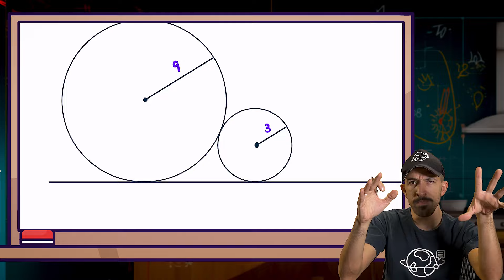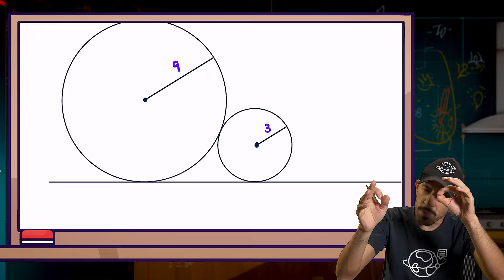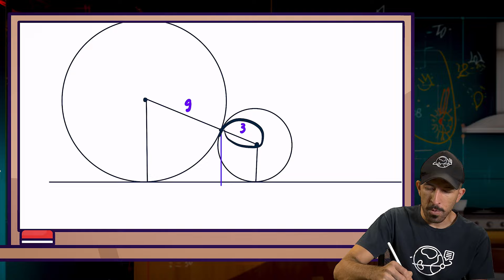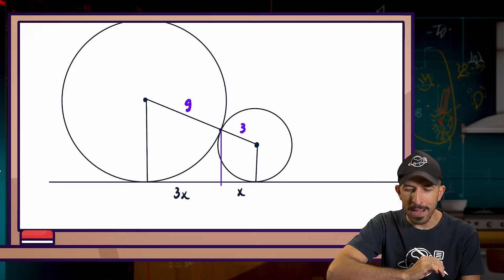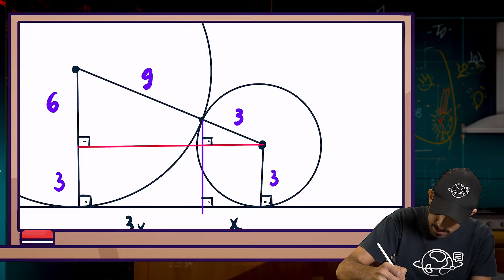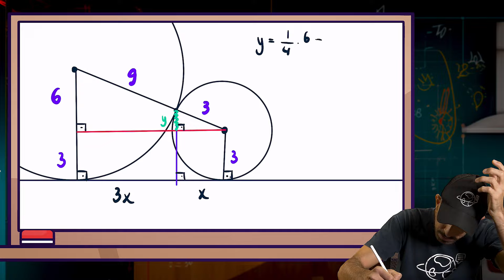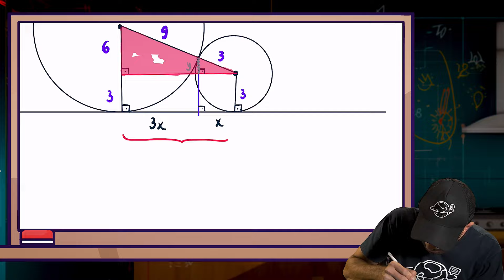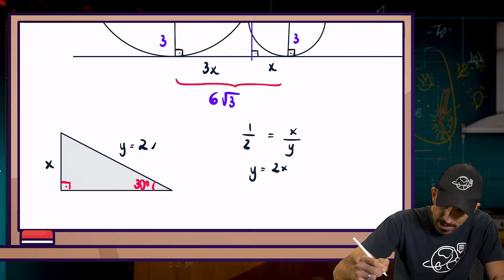Desafio BACANA de Geometria do IME!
📚 Receba listas de exercícios, desafios de física/matemática e materiais extras das lives e vídeos gratuitamente

Enunciado da questão:

Considere duas circunferências de raios 9m e 3m, respectivamente, tangentes externamente no ponto C. Seja uma reta tangente a ambas as circunferências
nos pontos A e B.
Qual a área do triângulo ABC?

Seja bem vindo à mais um episódio do programa favorito da família brasileira: Arroz, Feijão e Equações.

Hoje vamos resolver um desafio de MATEMÁTICA sobre ÁREAS E CIRCUNFERÊNCIAS . Trata-se de uma questão de MATEMÁTICA do IME (Instituto Militar de Engenharia).